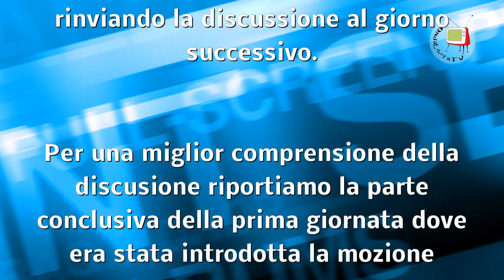Fano - MeMo - Consiglio Comunale del 15/11/2016 - 2 giorno - Parte I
La discussione sulla fusione delle società ASET Spa e ASET Holding era stata sospesa e rinviata al 16 novembre 2016.
Per facilitarne la comprensione abbiamo reinserito la parte introduttiva del dibattito.